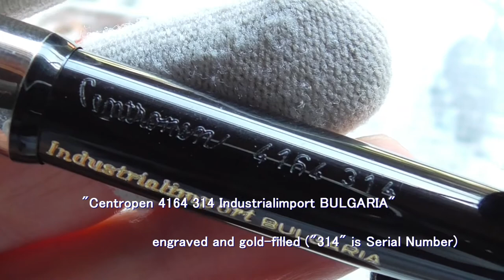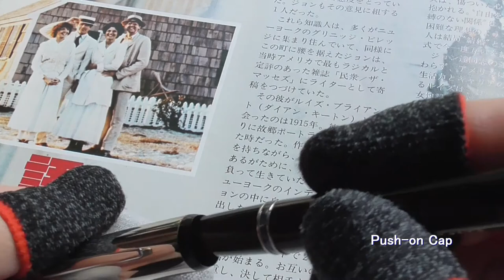[ Fountain Pens ] Centropen #4 4164 "Industrial Import Bulgaria"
Exported to Bulgaria ?